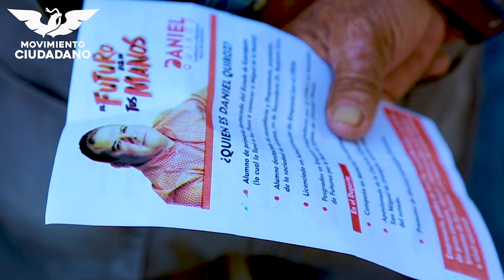Daniel Quiroz Revocacion De Gobierno